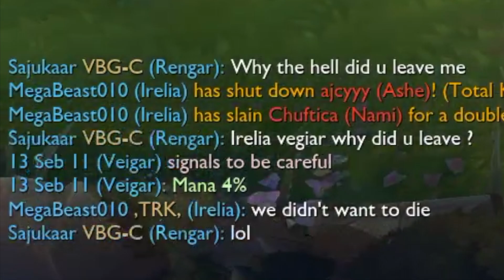Irelia.fun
Yeah idk either